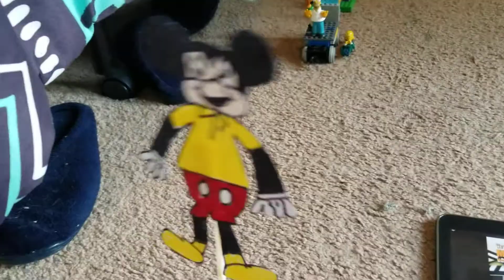The May Skarloey1Rheneas2 Big balloon parade 2020.